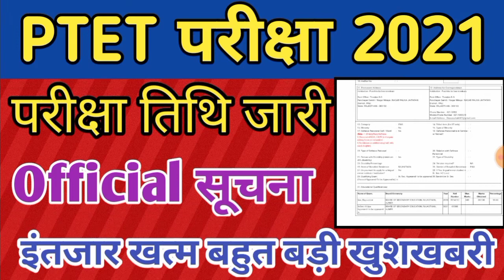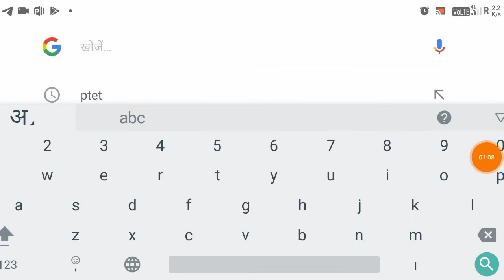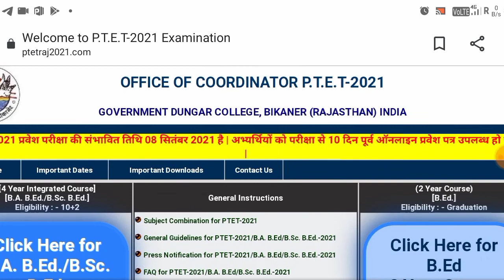PTET Exam Date 2021 Breaking News | PTET Exam Date Declared